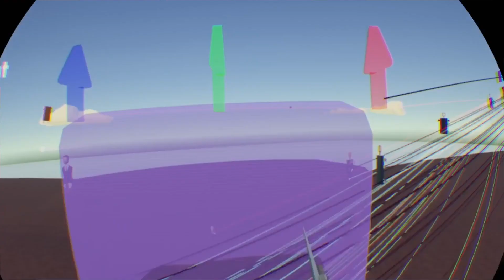RECROOM: Carnage Festival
Welcome to a festival more chaotic than Chaos Festival!